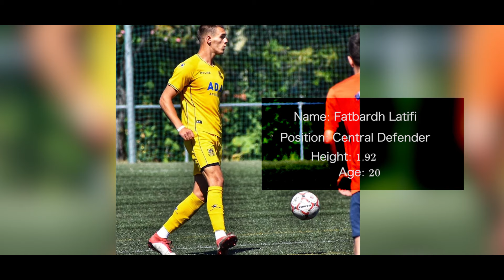Highlights 2018-2019 Fatbardh Latifi